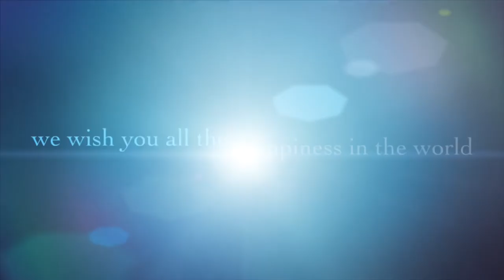3dlifehouse presents Maestra Fides Cuyugan - Asensio 91st Birthday trailer